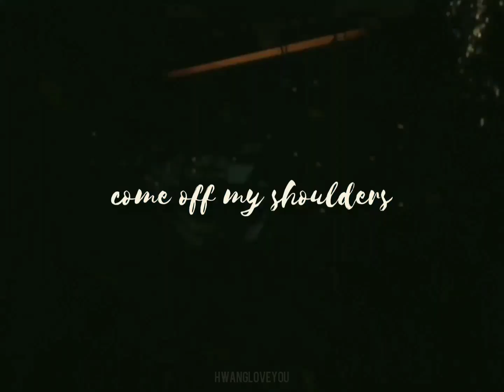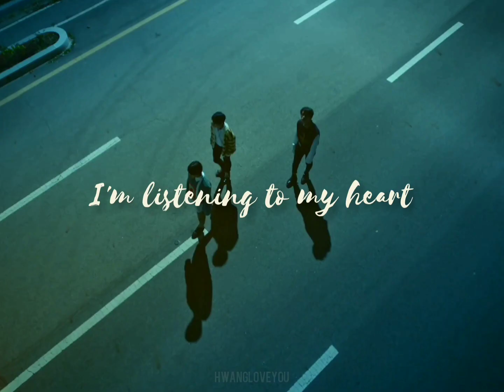stray kids - levanter (english ver) short lyric video